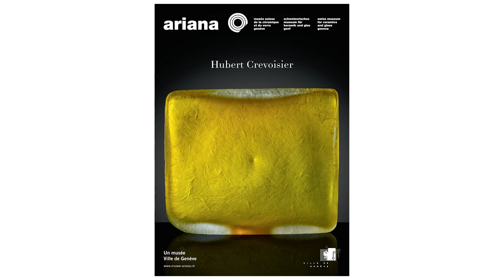HUBERT CREVOISIER | La montagne bleue (artiste verrier)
HUBERT CREVOISIER | La montagne bleue (artiste verrier), exposition au Musée Ariana, Je suis bleu, je suis jaune, je suis verre… et je vois rouge !

PRÉSENTATION